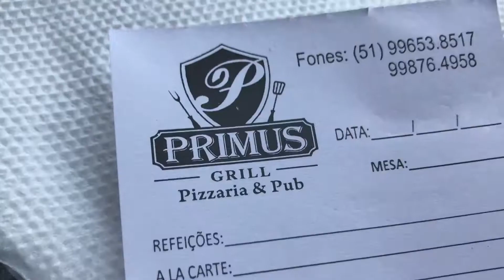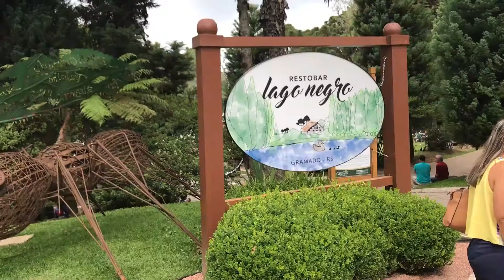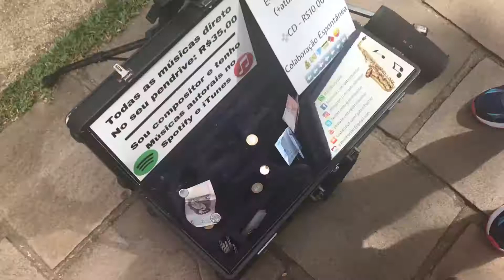Vlog Hotel Fazenda em Gramado| Luiza Cori Blog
Passei um feriado em um hotel fazendo em gramado e filmei tudo para compartilhar aqui com vocês!